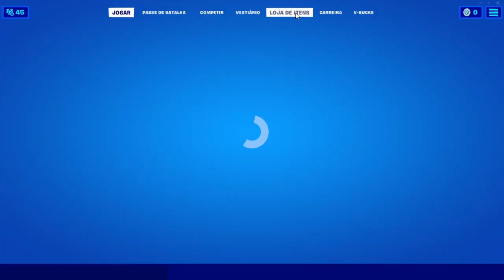As Novas Skins Do Street Fighter No Fortnite